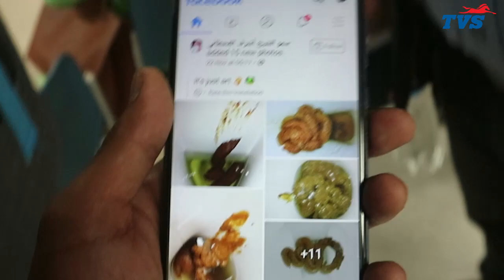Best ever Journey of my LIFE to Madras Race Track w Abin Bho, Savya ride, Twinsrider, AKR and TVS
Hello guys whats up? This channel is all about the adventure, fun, challenges, experiences and love of my life.